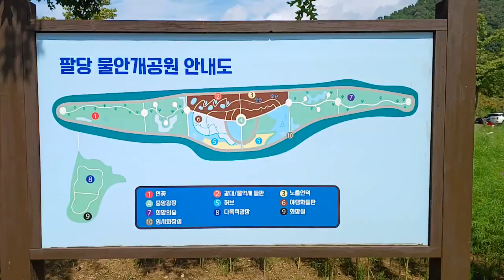팔당물안개공원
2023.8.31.